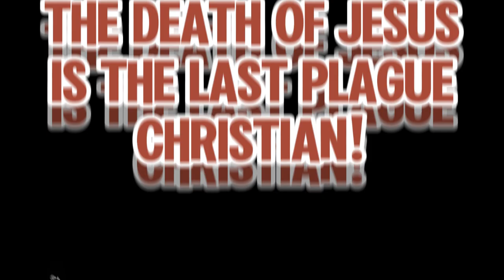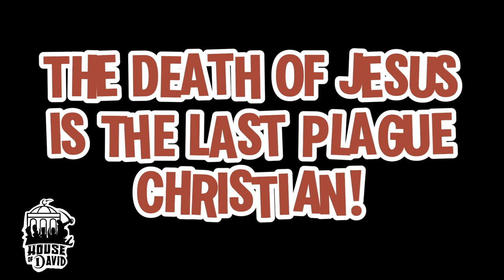The Death of Jesus is The Last Plague Christian!